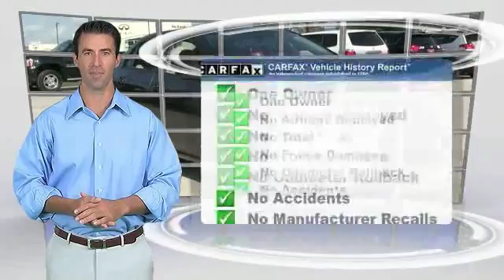2011 Toyota Corolla Metairie LA HL22041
2011 Toyota Corolla LE

Lakeside Toyota
3701 North Causeway

Low miles indicate the vehicle is merely gently used. Yes! Yes! Yes! Independent suspension isolates the cabin from road irregularities. Toyota has established itself as a name associated with quality. This Toyota Corolla will get you where you need to go for many years to come. A 2010 Consumer Digest Best Buy Award winner. TAX SEASON EXTRAVAGANZA @ LAKESIDE TOYOTA!!! Save thousands during the tax season sell off. Use all, part or none of your tax return as your down payment. Get the respect, reliability, service, and vehicle you deserve, need and want with an unmatched price here at Lakeside Toyota!! We look forward to hearing from you!!